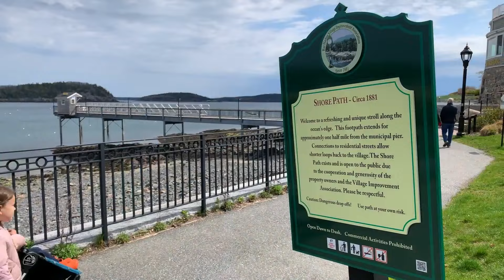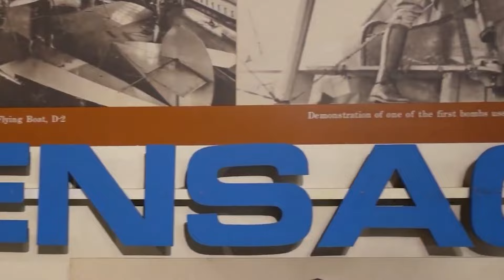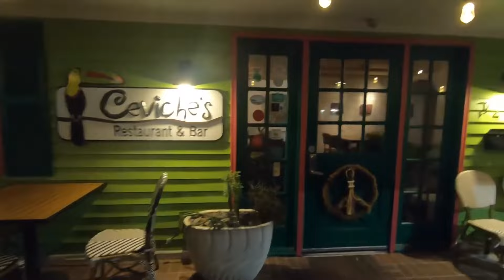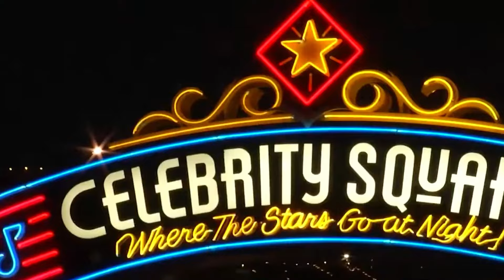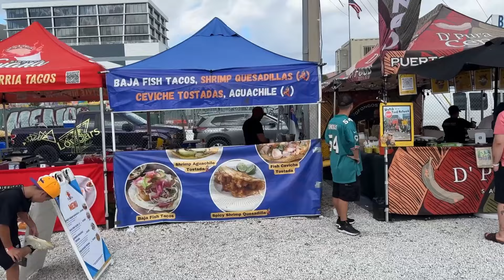Best VACATION spots on the EAST COAST 2024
🌊 Embark on an unforgettable Atlantic adventure with our comprehensive guide to the East Coast's hidden gems! 🌊 In this video, we dive into the eight best vacation spots for 2024, offering you a glimpse into the diverse landscapes, cultures, and experiences that await along the Atlantic Ocean. From the serene coasts of Bar Harbor, Maine, to the vibrant streets of Miami, Florida, we've got your travel itinerary covered.

00:00 - Intro
00:29 - Bar Harbor, Maine
01:30 - New York City, New York
02:27 - Ocean City, Maryland
03:38 - Virginia Beach, Virginia
04:39 - Wilmington, North Carolina
05:50 - Tybee Island, Georgia
06:49 - Myrtle Beach, South Carolina
07:55 - Miami, Florida
09:30 - Outro